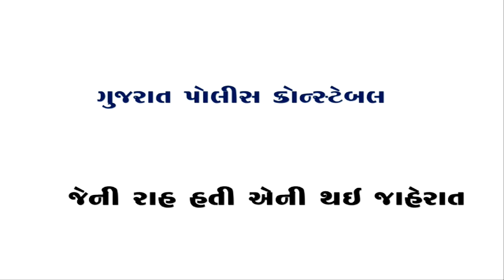ગુજરાત પોલીસ કોન્સ્ટેબલ ભરતી જાહેરાત | GUJARAT POLICE CONSTABLE 2023 |દોડવા મંડો હવે જામશે ૧૫ ઓગસ્ટ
ગુજરાત પોલીસ કોન્સ્ટેબલ ભરતી જાહેરાત
દોડવા મંડો

પરિક્ષાની  તૈયારી માટે મટીરીયલ મેળવવા માટે નીચે આપેલી link પર ક્લિક કરો
 ગુજરાત પોલીસ કોન્સ્ટેબલ બુક મેળવવા માટે : પાસ થવાની ગેરેંટી*
                   (પાસ ન થવા પર પૈસા પાછા )

" નમસ્કાર દોસ્તો ,બધી ગુજરાત ની પરીક્ષાઓ નો સિલેબસ, રોજગાર સમાચાર, સરકારી ભરતી ને સંલગ્ન બધી ખબર  અને બીજું ઘણું બધું જે શિક્ષણ ને લગતું હશે.આ બધું એક સાથે એક જ જગ્યાએથી મેળવવા આજેજ અમારી સાથે Youtube પર તમે અને તમારા મિત્રવર્તુળ જોડાઈ જાવ અને કુદી પડો મહેનત આ દરિયામાં. સાથે સાથે માતા-પિતા આપેલા ત્યાગ નો બદલો સરકારી નોકરી મેળવીને આપો. દરેક  ભરતી ની નોટિફિકેશન તથા government exams ની preparation માટે એજ્યુકેશનલ વિડિયોઝ મેળવવા માટે TRICKY KNOWLEDGE  ને  સબ્સ્ક્રાઇબ કરો અને બેલ icon ને ભૂલ્યા વિના પ્રેસ કરી દેજો જેથી કરીને કોઈ અગત્યની નોટિફિકેશન મિસ ના થઇ જાય.🔔
આજેજ અમારી સાથે ટેલીગ્રામ પર જોડવ અને દરરોજ ની માહિતી અને અપડેટ થી તમારી આવનારી પરિક્ષાનિ તૈયારીને વધુ સારી બનાવો.TELEGRAM CHANNEL LINK (GROUP 3) (TRICKY KNOWLEDGE 3)

ગુજરાત પોલીસ કોન્સ્ટેબલ બુક મેળવવા માટે : (પાસ ન થવા પર પૈસા પાછા )

પરિક્ષા તૈયારી માટે મટીરીયલ મેળવવા માટે નીચે આપેલી link પર ક્લિક કરો
MOST IMP MCQ ONE LINER PYQ
(1)1,50,000થીવધુ  વનલાઈનર, MCQ  &PYQ વર્ગ ૩ માટે

📝SPECIAL BOOK📝 Combo Smart Pack